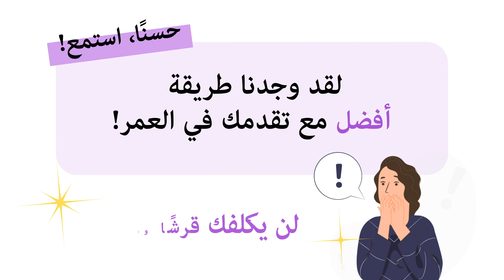itar↔️😔تكافح لدراسة الإيطالية مع تقدمك في العمر وتباطؤ دماغك؟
تكافح لدراسة [الإيطالية] مع تقدمك في العمر وتباطؤ دماغك؟
حسنًا، استمع!
لقد وجدنا طريقة أفضل مع تقدمك في العمر!"
أنت تعلم أن دراسة [الإيطالية] جيدة، لكنك تفتقر إلى الطاقة، الذاكرة، الوقت، والمال، صحيح؟
حسنًا، تطبيق WordBit يحل كل ذلك دفعة واحدة!
أولاً، لا حاجة لتخصيص وقت إضافي! استخدمه فقط لمدة 10 ثوانٍ!
WordBit هو تطبيق لشاشة القفل يساعدك على الدراسة تلقائيًا وبشكل غير واعٍ يوميًا.
نحن نتحقق من شاشات هواتفنا أكثر من 100 مرة في اليوم.
إذا رأيت كلمة [الإيطالية] في كل مرة، ستتعلم 100 كلمة يوميًا فقط باستخدام هاتفك كالمعتاد.
ثانيًا، لا حاجة للذاكرة!
هل من الصعب الحفظ؟ التعرض المتكرر يساعدك على التذكر. إذا رأيتهم كلما تحققت من هاتفك، سيتذكرهم عقلك بشكل طبيعي.
ثالثًا، بدون تكلفة!
الكتب والدورات مكلفة هذه الأيام. لكن WordBit مجاني تمامًا وأفضل من التطبيقات المدفوعة!"
إذا كنت تؤجل،
الآن فرصتك! قم بتنزيله الآن!